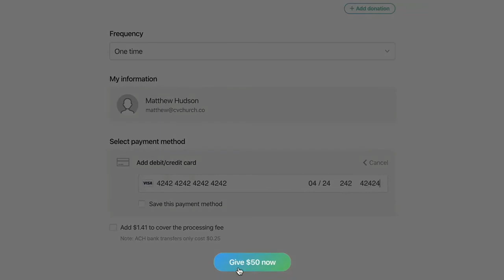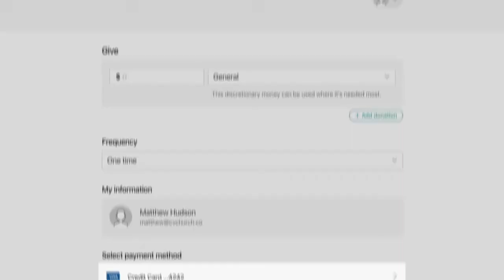Peace through Union with Christ - Dec 27, 2020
Recorded at Providence Presbyterian Church in Fort Wayne, IN.

to learn more about our congregation, give, and get connected.